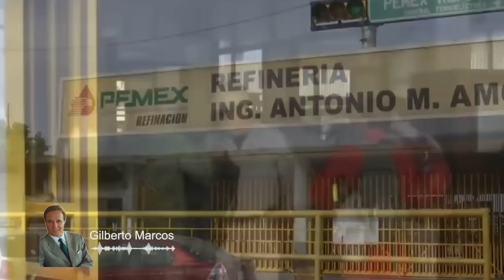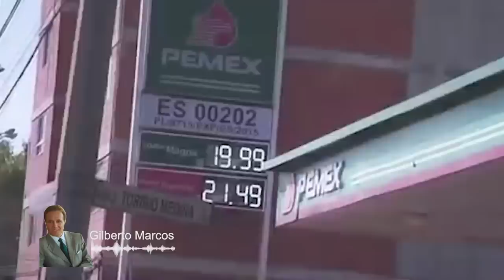Foro Comentario - Les Dije